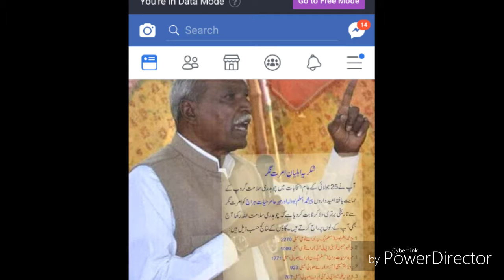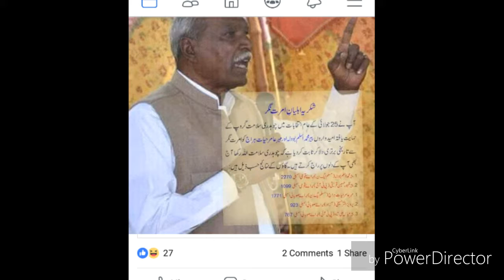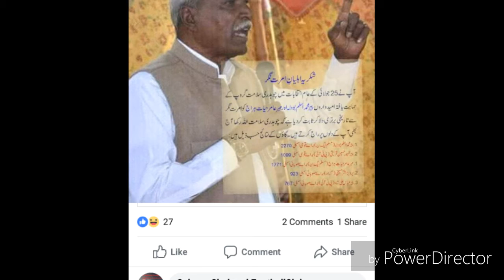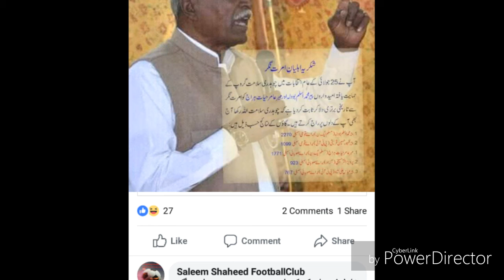Ch Salmant Song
Daily Motion